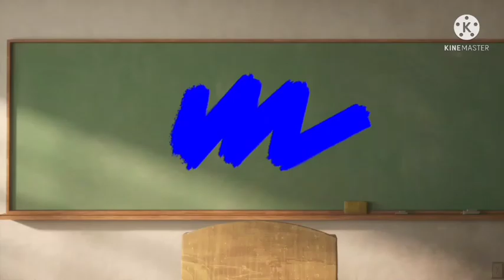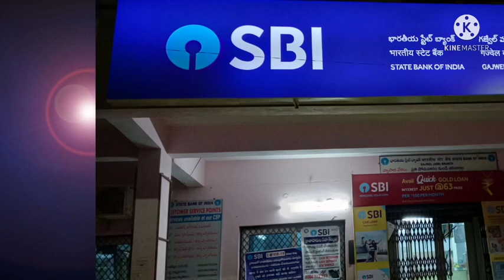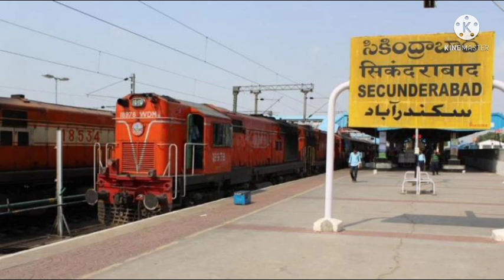DAY- 19 BRIDGE COURSE LEVEL-II ENGLISH -Names of Places